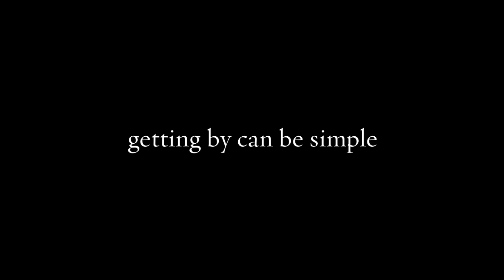Windsdays With Widget - Week IV